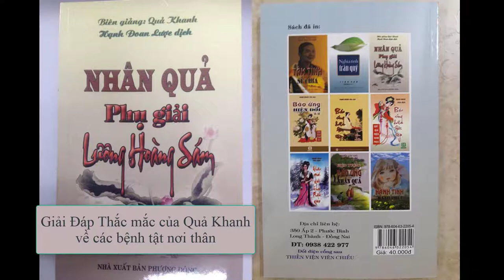Các bệnh tật nguyên nhân do đâu | Cư sỹ Quả Khanh giải đáp ở chùa Bảo An